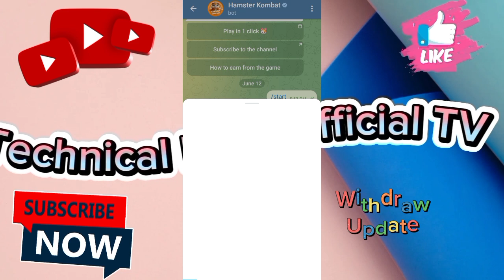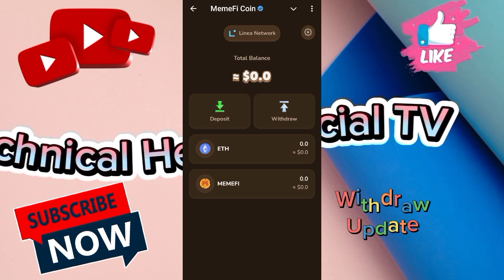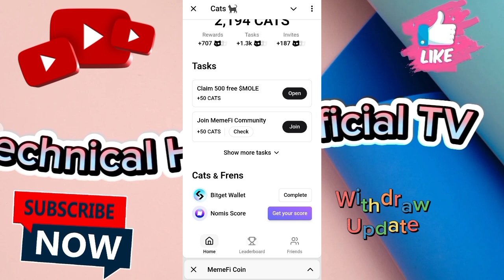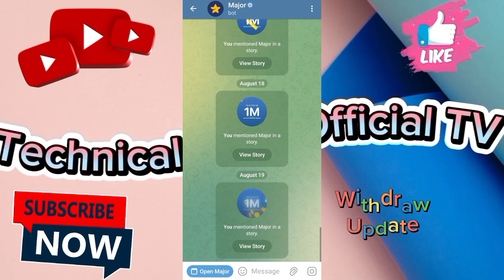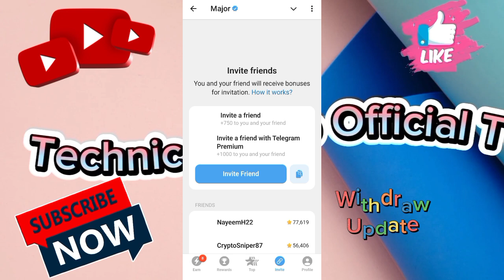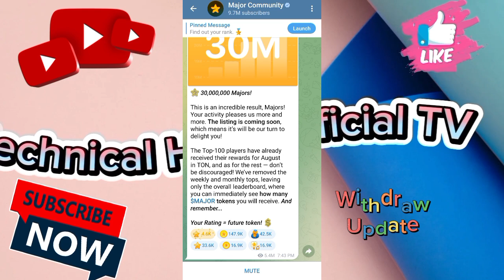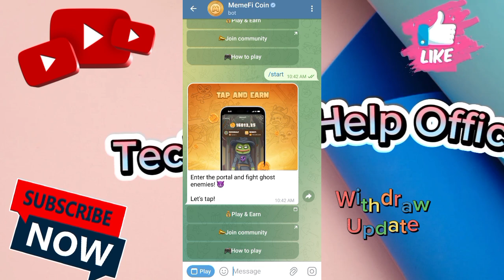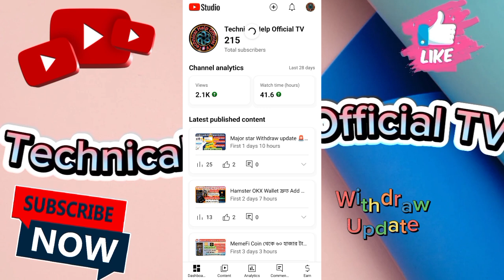Telegram Airdrop Bot বদলে দিতে পারে আপনার ভাগ্য || কোন কোন Airdrop Bot থেকে আপনি পেমেন্ট পাবেন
𝐇𝐞𝐥𝐥𝐨 𝐞𝐯𝐞𝐫𝐲𝐛𝐨𝐝𝐲 𝐀𝐬𝐬𝐚𝐥𝐚𝐦𝐮𝐚𝐥𝐚𝐢𝐤𝐮𝐦..

Here In This Video I will show you [How To Earn Money From Telegram 5 Airdrop update] Withdraw Coming soon 💱💱♻️💱💱

So watch this video carefully and don't skip this video if you skip this video then you will not understand very well so if any problem you can ask me and comment below i will try to solve your problem if you like this video then please hit like and subscribe my channel thank You